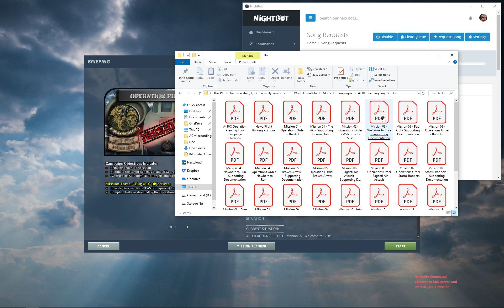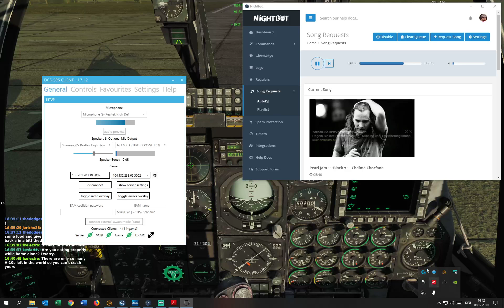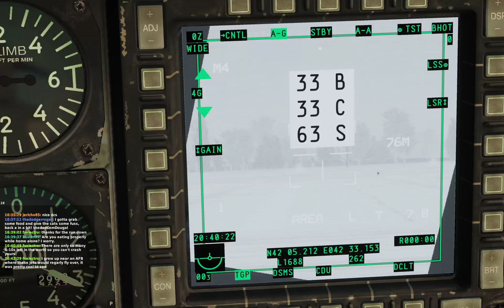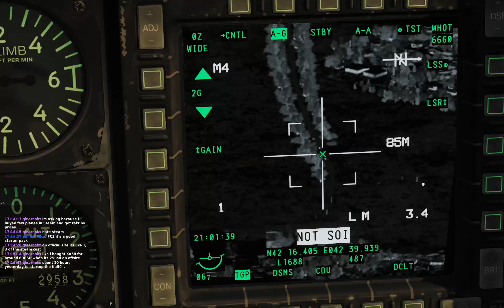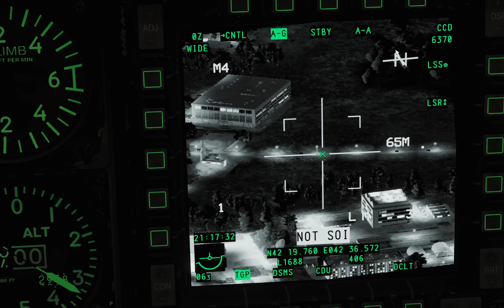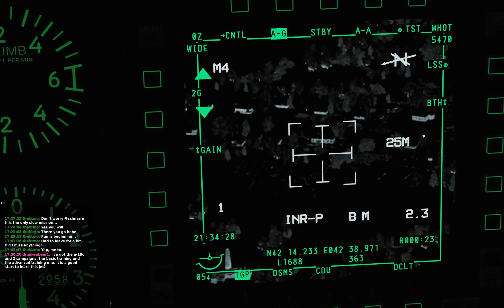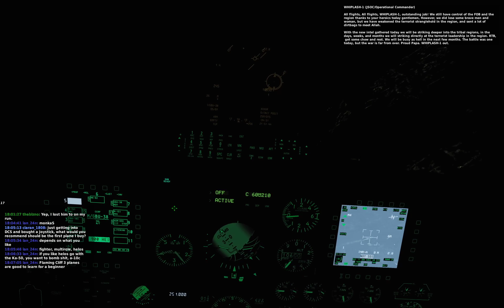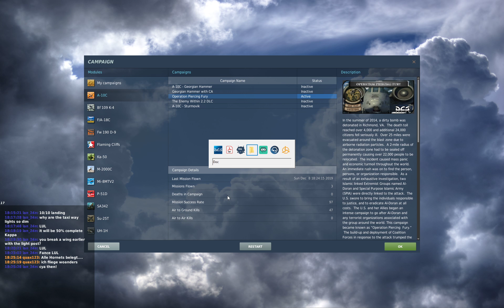A-10C Operation Piercing Fury Campaign Mission 3 (stream)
Third Mission of the Operation Piercing Fury for the DCS A10C -- Watch live